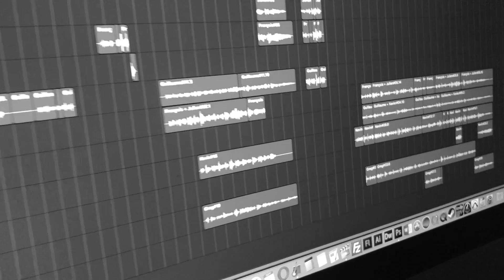Les Liaisons Dangereuses - la comédie musicale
Bienvenue dans les coulisses des enregistrements du spectacle "Les Liaisons Dangereuses" de Kevin Meunier & Grégory Garell.

De nombreux artistes (près d'une trentaine) se sont joints à nous afin de donner vie à nos chansons et musiques. En voici quelques-uns en vidéo...

Merci infiniment à chacun d'entre eux !

Plus d'informations prochainement ;)

Artistes par ordre d'apparition :

Marie Glorieux
Mélanie Beder
Eva Gentili
Virginie Ramis
Bastien Jacquemart
François Auger
Oriane Hulin
Charlotte Gauthier
Joana Mendil
Dalia Constantin
Adelina Belgodère
Candice Parise
Guillaume Beaujolais
Xavier Ducrocq
Emmanuelle Bouaziz
Jérémy Petit
Alexandre Bernot
Bart Aerts
Jeff Broussoux
Ana Ka
Julien Baptist
Sophie Delmas
Ludivine Bigeni
Clément Julia

Images : Kevin Meunier
Voix : Kevin Meunier & Oriane Hulin